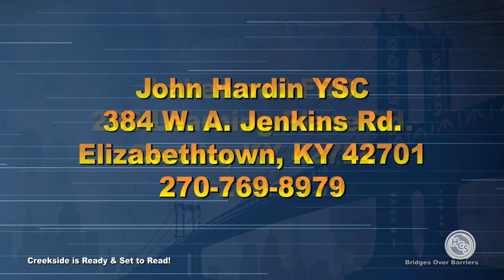Bridges Over Barriers - August 2022 - Creekside Gets Ready and Set to Read!!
Students at Creekside Elementary participate in the "Ready, Set, Read" program where they not only have the chance to get some great books from the Bookmobile, but get to have a lot of summer fun!

This version of the episode has optional captioning that can be turned on with the "CC" button on YouTube.